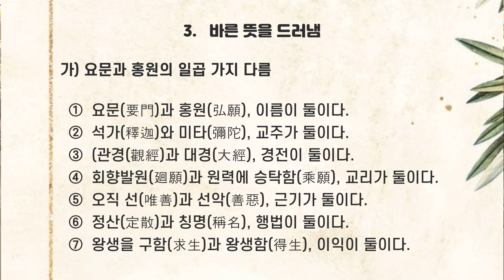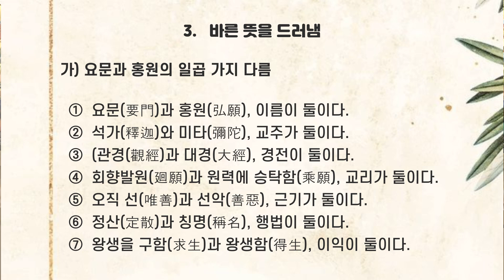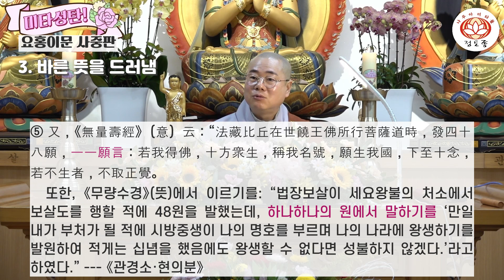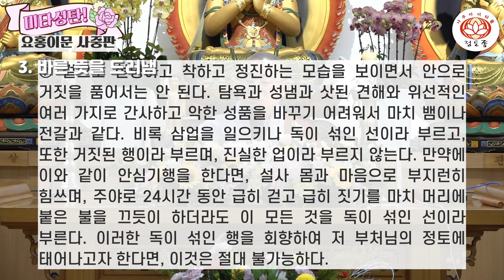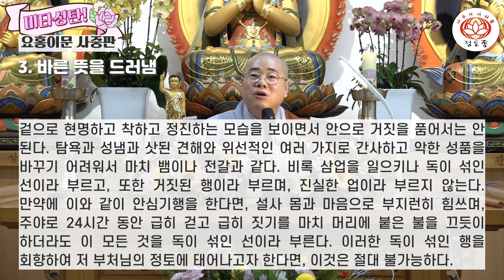2023년 미타성탄일 정전스님 특별법문2 - 요홍이문 사중판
2023년 미타성탄일 정전스님 특별법문2 - 요홍이문 사중판

                     요홍이문 四重判
                             --- 요홍이문은 거짓명제인가?

2.    요홍이문이란?

가) 遇因韋提致請，“我今樂欲往生安樂。唯願如來教我思惟，教我正受”。
인연을 만나 위제희가 간청하기를 “저는 지금 안락세계에 왕생하고자 하오니, 오직 바라옵건대 여래께서 저에게 사유하는 법을 가르쳐주시고, 정수하는 법을 가르쳐주시옵소서.”라고 하였다.

나) 然娑婆化主，因其請故，即廣開淨土之要門；安樂能人，顯彰別意之弘願。
그리하여 사바화주娑婆化主께서 그 청으로 인해 널리 정토의 요문要門을 열어주셨고, 안락능인安樂能人께서 특별한 뜻이 담긴 홍원弘願을 분명히 드러내주셨다.

다) 其「要門」者，即此《觀經》定散二門是也。定即息慮以凝心，散即廢惡以修善：迴斯二行，求願往生也。
그 “요문”이란, 곧 이 《관경》의 정산이문이 그것이다. “정”이란 곧 생각(망념)을 멈추고 마음을 모으는 것이고, “산”이란 곧 악을 버리고 선을 닦는 것으로, 이 두 행을 회향하여 왕생을 구하기를 발원하는 것이다.

라) 言「弘願」者，如《大經》說：一切善惡凡夫得生者，莫不皆乘阿彌陀佛大願業力為增上緣也。
“홍원”이란 말은, 예컨대 《대경》에서 설했듯이 일체 선악범부가 왕생할 수 있는 것치고 아미타불의 대원업력에 승탁하는 것을 증상연으로 삼지 않은 이가 없다.
  --- 《관경소·현의분》

마) 상대방 주장:
  ① 그러자 사바세계 화주이신 석존께서 그 청으로 인연한 까닭에 곧 정토의 요법을 널리 여시고, 안락국토 능인能仁의 특별한 밀의인 홍원법문을 분명히 드러내셨다.
  --- 관경사첩소 현의강의 – 제71쪽
※ 然娑婆化主，因其請故，即廣開淨土之要門；顯彰安樂能人別意弘願。
    --- 顯意상인 《해정기》

  ② 확실히 말하자면 실제 수행공부는 본경에서 말하는 정선定善, 산선散善입니다. 정선은 무엇인가하면 바로 《아미타경》에서 설한 「일심불란」이고, 《무량수경》에서 설한 「일향전념」입니다. 이것이 우리들이 진정으로 수학하는 공부입니다. --- 정공스님 강기 74쪽

  ③ 요문: 정선, 산선 두 문으로 거두어들인 선행을 회향하여 서방극락에 왕생하길 발원하고 구하면 직접 정토에 태어나니, 그것이 정토에 태어날 수 있는 요문입니다. 그렇다면 왜 범부는 정선, 산선 두 문에 의지해 최소한의 요구조건으로도 모두 서방에 왕생할 수 있습니까? 이는 아미타부처님께서 48홍원으로 섭지(攝持: 가지)하시는 연고입니다. 시방불국토에서 이는 지극히 특수한 원력으로 범부가 혹업을 끊어버리지 않은 채 아미타부처님의 자비심, 위신력의 가피에 의지하여 임종시 극락세계에 왕생할 수 있습니다. 이 때문에 안락국토 능인能仁(아미타부처님)의 특별한 홍원대의弘願大義라고 말씀하셨습니다.
 --- 이시푼촉 스님 강기 75쪽

  ④ 「나무아미타불」, 이 일념으로 당신의 생각(망념)을 깨어버리면 이 마음은 천천히 정정正定을 얻습니다. 이를 염불삼매라 하고, 眞염불이라 하며, 공부라 합니다. 염불하는 사람은 여전히 항상 망상이 있고 번뇌가 있습니다 비록 염불할지라도 공부가 없어 득력하지 못합니다. 이러면 왕생이 매우 어렵습니다. 단지 내생을 위해 인연을 지을 뿐, 이번 생에는 왕생할 수 없습니다.  --- 정공스님 강기 76쪽

  ⑤ 홍원: 우리는 이 한 마디 말씀을 들으면 마음이 편안합니다. 우리는 왜 왕생합니까? 아미타부처님께서 본원으로 섭수하심에 우리가 의지하기 때문입니다. 자신이 갖추어야 하는 공부는 간단히 말해 「일심으로 염불하면서 악을 끊고 선을 닦는 것(一心念佛, 斷惡修善)」입니다. 일심으로 염불함이 정선定善이고, 악을 끊고 선을 닦음이 산선散善입니다.
  --- 정공스님 강기 77쪽

바) 仰惟釋迦此方發遣，彌陀即彼國來迎，彼喚此遣，豈容不去也？
  우러러 따르건대, 석가께서 이곳에서 보내주시고 아미타불은 저 정토에서 영접 오시니, 저쪽(극락세계 미타세존)에서 부르시고 이쪽(사바세계 석가세존)에서 보내시는데 어찌 가지 않을 수 있겠는가? --- 《관경소·현의분》

3.   바른 뜻을 드러냄

가)   일곱 가지 다름

  ①  요문(要門)과 홍원(弘願), 이름이 둘이다.
  ②  석가(釋迦)와 미타(彌陀), 교주가 둘이다.
  ③  (관경(觀經)과 대경(大經), 경전이 둘이다.
  ④  회향발원(廻願)과 원력에 승탁함(乘願), 교리가 둘이다.
  ⑤  오직 선(唯善)과 선악(善惡), 근기가 둘이다.
  ⑥  정산(定散)과 칭명(稱名), 행법이 둘이다.
  ⑦  왕생을 구함(求生)과 왕생함(得生), 이익이 둘이다.

나)   원문으로 증명함
  ① 種種思量巧方便，選得彌陀弘誓門；一切善業迴生利，不如專念彌陀號。
  여러모로 고려하여 선교방편으로 아미타불의 크신 서원법문(홍서문)을 선택하셨으니,
  일체 선업을 회향하여 왕생하는 이익은 오로지 아미타불의 명호를 부르는 것만 못함일세.
  --- 《반주찬》

  ② 如來出現於五濁，隨宜方便化群萌；種種法門皆解脫，無過念佛往西方。
     上盡一形至十念，三念五念佛來迎；直為彌陀弘誓重，致使凡夫念即生。
    여래께서 오탁악세에 출현하여 근기에 따른 방편으로 중생 교화하시는데,
    갖가지 법문    모두 해탈하나 염불로 서방에 왕생하는 것만 못하다네.
   위로 평생 다하고 아래로 십념에서 삼념, 오념 이르기까지 부처님 영접오시니,
   바로 아미타불 크신 서원 은중한 까닭에 범부가 염불하는 즉시 왕생케 하시네.
   --- 《법사찬》

  ③ 彌陀世尊，本發深重誓願，以光明名號，攝化十方，但使信心求念；
      上盡一形，下至十聲一聲等，以佛願力，易得往生。
  미타세존께서 본래 본래 깊고 크신 서원을 세우시고 광명명호로써 시방중생들을 섭취하여 교화하시는데, 다만 신심 내어 왕생을 구하며, 위로는 평생을 다하고 아래로는 십성에서 일성에 이르기까지 염불한다면 부처님의 원력으로 쉽게 왕생할 수 있다. --- 《왕생예찬》

  ④ 彌陀身色如金山，相好光明照十方；唯有念佛蒙光攝，當知本願最為强。
      六方如來舒舌證，專稱名號至西方；到彼華開聞妙法，十地願行自然彰。
      아미타불 몸빛 황금산과 같고, 상호 광명 시방세계 비추시네.
      오직 염불해야만이 광명섭취 받나니, 마땅히 본원이 가장 강함을 알라.
      육방여래 혀 내밀어 오직 명호 불러 정토왕생 증명하니,
      저 나라 이르러 연꽃 피고 미묘법문 들으면 십지원행 절로 드러나리. --- 《왕생예찬》

  ⑤ 又，《無量壽經》（意）云：“法藏比丘在世饒王佛所行菩薩道時，發四十八願，一一願言：若我得佛，十方衆生，稱我名號，願生我國，下至十念，若不生者，不取正覺。
  또한, 《무량수경》(뜻)에서 이르기를: “법장보살이 세요왕불의 처소에서 보살도를 행할 적에 48원을 발했는데, 하나하나의 원에서 말하기를 ‘만일 내가 부처가 될 적에 시방중생이 나의 명호를 부르며 나의 나라에 왕생하기를 발원하여 적게는 십념을 했음에도 왕생할 수 없다면 성불하지 않겠다.’라고 하였다.” --- 《관경소·현의분》

  ⑥ 又, 決定深信釋迦佛說此《觀經》三福九品、定散二善，證讚彼佛依正二報，使人欣慕。
  또한, 석가불께서 이 《관경》 삼복구품과 정산이선을 설하시어 저 부처님의 의정이보를 증명하고 찬탄함으로써 사람으로 하여금 흔모하도록 하였음을 결정코 깊이 믿는다.
  --- 《관경소·산선의》

  ⑦ 不得外現賢善精進之相，內懷虛假。貪瞋邪偽，奸詐百端，惡性難侵，事同蛇蠍。雖起三業，名為雜毒之善，亦名虛假之行，不名真實業也。若作如此安心起行者，縱使苦勵身心，日夜十二時急走急作，如救頭燃者，眾名「雜毒之善」。欲回此雜毒之行求生彼佛淨土者，此必不可也。何以故？正由彼阿彌陀佛，因中行菩薩行時，乃至一念、一剎那，三業所修，皆是眞實心中作；凡所施爲趣求，亦皆眞實。
  겉으로 현명하고 착하고 정진하는 모습을 보이면서 안으로 거짓을 품어서는 안 된다. 탐욕과 성냄과 삿된 견해와 위선적인 여러 가지로 간사하고 악한 성품을 바꾸기 어려워서 마치 뱀이나 전갈과 같다. 비록 삼업을 일으키나 독이 섞인 선이라 부르고, 또한 거짓된 행이라 부르며, 진실한 업이라 부르지 않는다. 만약에 이와 같이 안심기행을 한다면, 설사 몸과 마음으로 부지런히 힘쓰며, 주야로 24시간 동안 급히 걷고 급히 짓기를 마치 머리에 붙은 불을 끄듯이 하더라도 이 모든 것을 독이 섞인 선이라 부른다. 이러한 독이 섞인 행을 회향하여 저 부처님의 정토에 태어나고자 한다면, 이것은 절대 불가능하다.

  왜 그런가? 바로 저 아미타부처님께서 인중에서 보살행을 닦으실 적에, 내지 일념 일찰나 까지도 삼업으로 닦는 바가 모두 진실한 마음으로 지으셨고 모든 베푸는 행위와 나아가 구하는 바 역시 모두 진실하기 때문이다. --- 《관경소·산선의》

  ⑧ 正由不遇好强緣, 致使輪回難得度。
  바로 좋은 강연(증상연)을 만나지 못한 탓에 윤회에서 벗어날 수 없게 되었네.
  --- 《법사찬》

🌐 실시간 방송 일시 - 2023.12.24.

👼 법사 소개 -정전淨傳스님
정전스님은 강원도 건봉사로 출가하여 송광사 강원을 졸업했습니다.
그 후 대만에서 정토염불을 두루 공부하였는데,
대만에서 순수정토법문을 널리 선양하고 있는
혜정법사로부터 선도대사님 법맥의 정토종의 종지를 배웠습니다.
귀국하여 건봉사 만일염불회 지도법사를 역임했으며,
인터넷 염불도량 정토종(홍원염불회)를 운영하며 정토염불 법문과 법회를 하는 한편,
정토서적인 순수한 정토법문, 조념법요집, 정토수행의 나침반, 고향으로 돌아가자, 정토종 개론, 아미타경핵심강기, 정선염불감응록, 제18원 강기 등을 번역 출판하면서 정토종 개창자인 선도대사의 칭명염불 수행전통을 이 땅에 되살리고 있습니다.